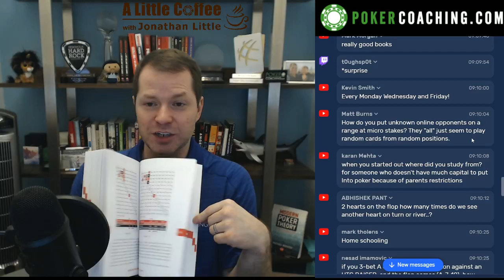3-Betting Q&A - A Little Coffee with Jonathan Little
You can join the PokerCoaching 3-Betting Challenge for just $7 and go through structured content every day for 1-week to improve your 3-betting skills. Join the challenge below!